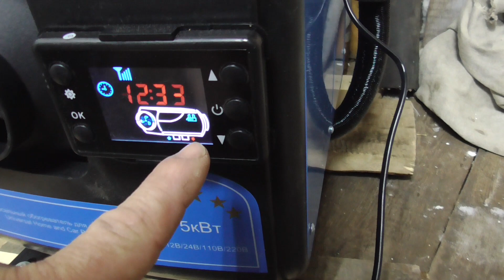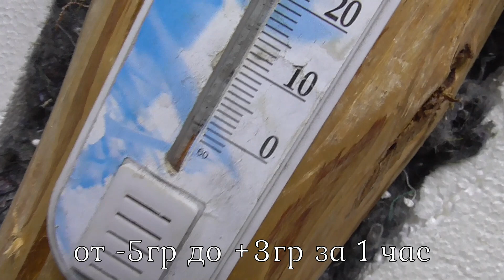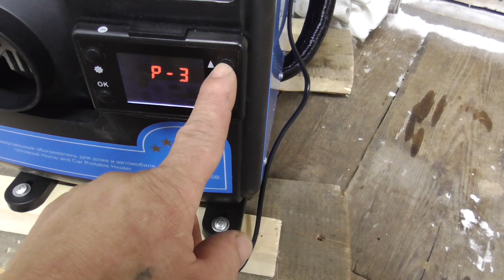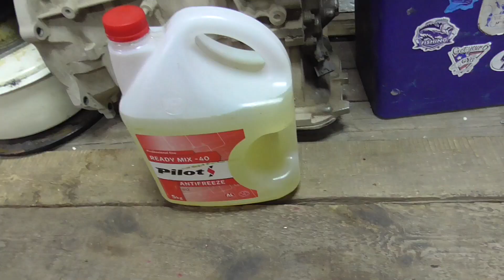Автономный отопитель для гаража, палатки и авто!!! Необходимая вещь для холодных регионов! 13.01.23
Китайский автономный универсальный отопитель для всех случаев жизни. Сухой фен. Интегрированный аппарат.
ПОМОЩЬ КАНАЛУ: карта сбербанк 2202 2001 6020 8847 на имя Вячеслав Викторович Ф.